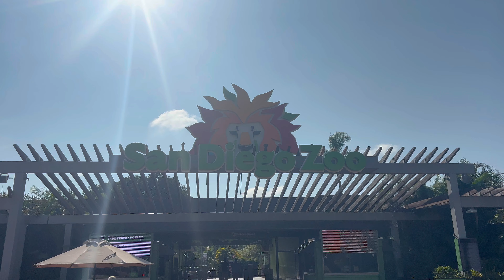Pandas Return to San Diego Zoo in 2024 - A Historic Event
Feel a surge of joy and anticipation as the cherished Giant Pandas grace the San Diego Zoo once more in the summer of 2024. Marking a historic moment, "Giant Pandas Make a Historic Return to San Diego Zoo - Summer 2024 | Uniting Nations & Hearts," this event embodies the harmonious relationship between nations and the love for wildlife we all share.

Embark on an enthralling adventure where you will witness these endearing creatures play, nap, and munch on bamboo in their new, sprawling habitat, reminiscent of the misty mountains of China. The return of the pandas is a testament to the power of collaborative conservation and the deep bond forged through years of dedication to saving endangered species.

Embrace the spirit of unity as we tell the tale of international cooperation that made this dream a reality. Learn about the unique behaviors and playful antics of the Giant Pandas that have endeared them to people worldwide. Immerse yourself in the nuances of panda care, from nutrition to enrichment activities that ensure their health and happiness.

在2024年夏天，历史性的一刻即将到来，备受爱戴的大熊猫将重返圣地亚哥动物园。本视频记录的不仅是大熊猫回家的旅程，也展现了连结各国人民心灵的爱与合作精神。

通过本次大熊猫的归来，我们庆祝国际保护工作的成果，并期待与你一起分享保育的欢乐和教育的益处。

Together, let's bask in the jubilance of this reunion and the monumental impact it signifies for global wildlife conservation. The pandas await to win your heart yet again—will you join us in welcoming them back?

Thumbnail and most of video clips by: @canva Pro version

Sky Ranch, Tagaytay: Mga Nakakatuwang Rides at Sarap na Street Food! | Full Walking Tour [4K UHD]

Social Media

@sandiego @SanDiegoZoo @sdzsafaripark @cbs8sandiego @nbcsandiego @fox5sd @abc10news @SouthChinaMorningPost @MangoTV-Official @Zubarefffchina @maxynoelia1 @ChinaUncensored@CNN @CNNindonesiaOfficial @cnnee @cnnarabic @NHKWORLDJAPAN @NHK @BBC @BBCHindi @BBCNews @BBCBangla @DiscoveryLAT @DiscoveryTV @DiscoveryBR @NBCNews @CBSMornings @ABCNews